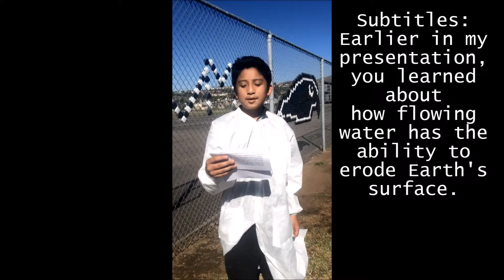Rivers and Groundwater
Bibliography: Allen, Katy Z. "Chapter 11." Holt California Earth Science. Orlando: Holt, Rinehart and Winston, 2007. N. pag. Print.